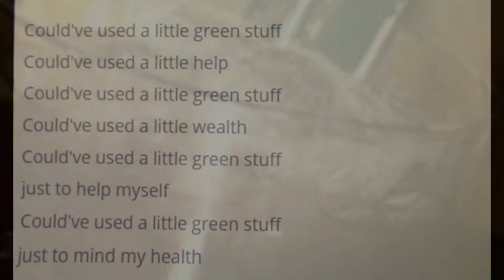2019 10 27 Doc Tom and the Wolf Harp Gang - Kalkar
Bluesstube Kalkar bei Chris